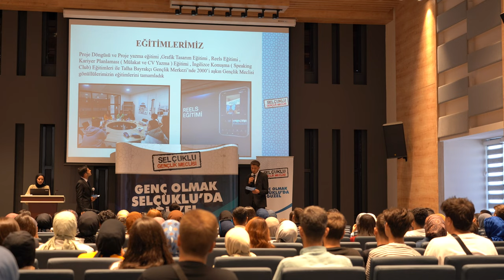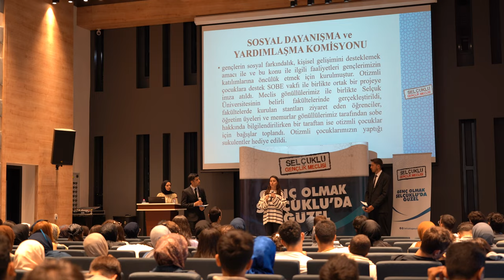SELÇUKLU GENÇLİK MECLİSİ YENİ DÖNEMDE DE GENÇLERİN GÖZDESİ OLACAK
Selçuklu Kent Konseyi çatısı altında gençlerin daha donanımlı bir birey olarak yetişmesi ve geleceğe hazırlanması için faaliyetlerini başarı ile sürdüren Selçuklu Gençlik Meclisi Konya’daki üniversite öğrencilerinin en büyük destekçisi. Başta toplumsal sorumluluk projeleri olmak üzere birçok alanda gönüllülük esasıyla başarılı faaliyetlere imza atan Selçuklu Gençlik Meclisi 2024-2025 eğitim öğretim döneminde de gerçekleştireceği etkinlikler ile gençlerin gözdesi olacak.